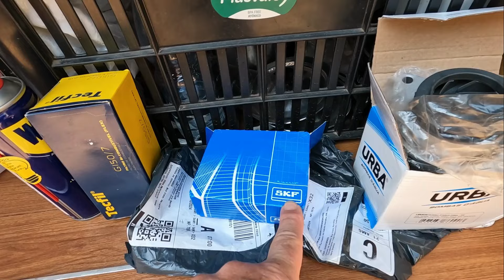AMAZONIA RR432 GPS NA AMAZONIA NÃO É A MELHOR OPÇÃO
Estamos cruzando a região norte da Amazônia, já no último estado do nosso BRASILZÃO querido, estamos em RORAIMA, seguindo para Boa Vista.
Embarque com a gente nessa aventura,
aperte o sininho para receber as notificações,